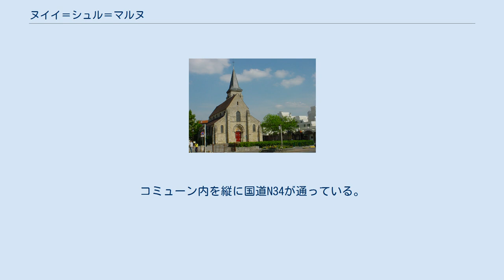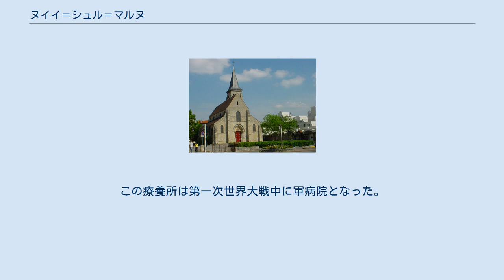ヌイイ＝シュル＝マルヌ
ヌイイ＝シュル＝マルヌ （Neuilly-sur-Marne [nœji syʁ maʁn] ( 音声ファイル)）は、フランス、イル＝ド＝フランス地域圏、セーヌ＝サン＝ドニ県のコミューン。
 パリの東約13.1km、マルヌ川の右岸に位置する。
コミューン内を縦に国道N34が通っている。
 旧石器時代の道具や燧石が発掘されている。
ガロ＝ローマ時代には貴族の領土で名をNobiliacumといった。
ガリア人はマルヌ川に面した突端の上に砦を築いていた。
この砦は完全な状態で保存されている。
ヌイイ＝シュル＝マルヌの名が初めて歴史上に現れるのは、998年にロベール2世が授けた憲章においてである。
neuillyとはラテン語から生じた言葉で、『新しく切り開かれた土地』を意味する。
当時、ボンディの森が近辺に広がっていたのである。
 18世紀、コミューンの郊外は市場用の作物が育てられていた。
周囲にはヴィル＝エヴラール城、アヴロン城、ブランシュ・ア・ガニー邸があり、コミューンの領域である草原が囲んでいた。
アヴロン地区の丘陵には、ワイン用のブドウが栽培されていた。
1789年、教会のポーチの前で住民集会が開かれ、初代市長ジャン＝ピエール・エルセンが選ばれた。
1792年当時の人口は620人であった。
ヴィル＝エヴラール城は国家に接収された。
 1863年、セーヌ県は精神病院をつくるためにヌイイ＝シュル＝マルヌに土地を購入した。
1868年にできたこの病院には、カミーユ・クローデル、アントナン・アルトーが収容されていた。
1869年、ヴェル＝シュル＝マルヌとの間8kmをつなぐシェユ運河が開通した。
それまでマルヌ川をいくフェリーに頼っていたが、1889年にマルヌ川に橋が架かった。
1892年、ヌイイ＝シュル＝マルヌより分離して新たなコミューン、ヌイイ＝プレザンスが誕生した。
1898年、メゾン＝ブランシュ療養所が完成した。
この療養所は第一次世界大戦中に軍病院となった。